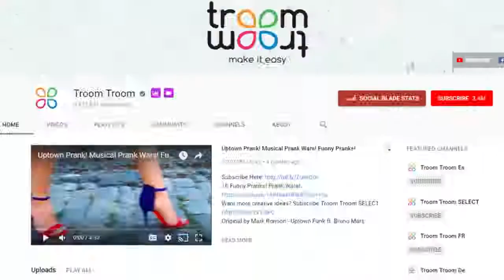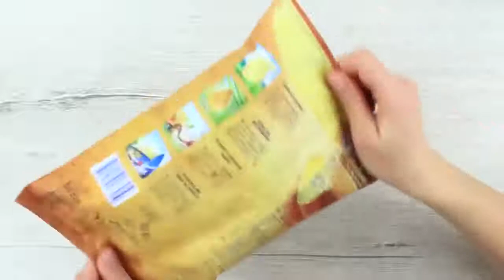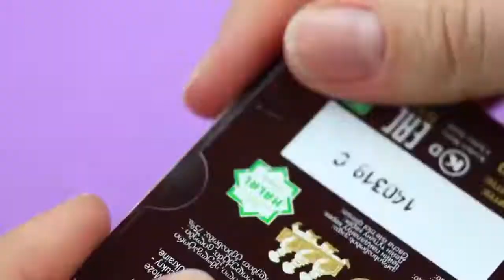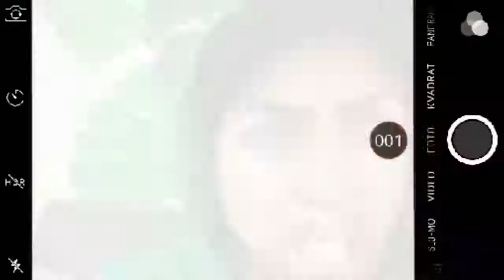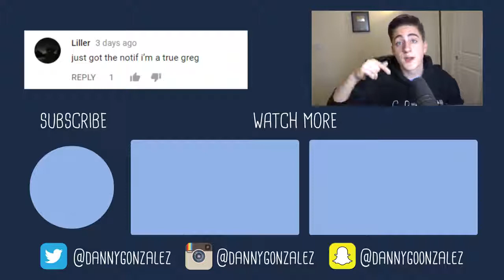The Worst Pranks Ever Troom Troom Reaction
Danny Gonzalez: Alright guys buckle up and get ready to cringe it's time to watch the worst prank videos known to man. Troom Troom is gonna teach us how to ruin all our relationships in this fun and exciting video!